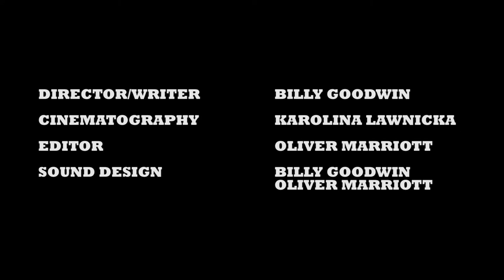MUGS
Student Short Film- MUGS